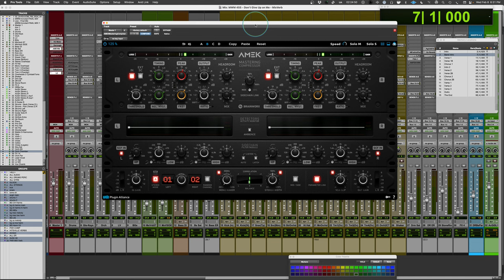Plugin Alliance - AMEK Mastering Compressor - Mixing With Mike Plugin of the Week